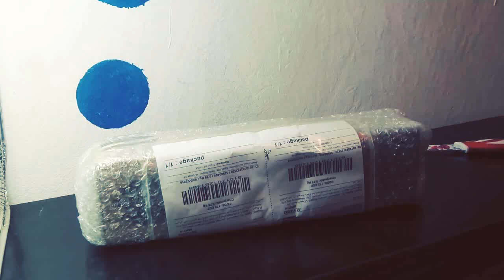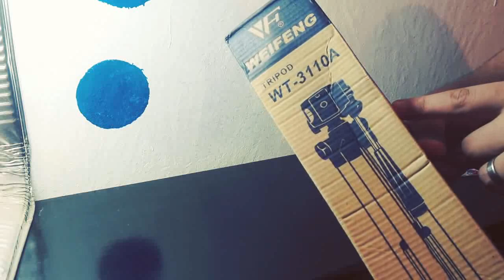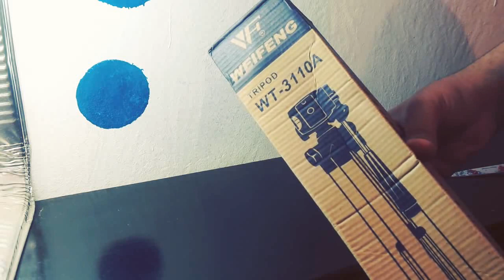مراجعة افضل وارخص ترايبود (Tripod review (WT-3110A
مراجعة ترايبود WT-3110A Tripod review افضل وارخص ترايبود بسعر 150 جنية مصري فقط
اقدم لكم مراجعة وانبوكسينج لهذا الترايبود الجميل ترايبودWT-3110A والمتين جدا والقوي وارتفاعه يصل الي 130 سم ومعه شنطة صغيرة لدواعي التنقل
(محتوي القناه متنوع"ثقافة -معلومات عامه-كوميدي-تعليم-فوتوشوب-تصوير-مونتاج-الربح من الانترنت -ثانوية عامة "
 - يعني من الاخر مفيش فيديو في القناه مش هتستفيد منه - واشترك في القناه وتابعني)

صفحتي الشخصية علي الفيس بوك تنويه : هذا مقطع ترويجي وكل مايعرض في الفيديو يمثل تجربتي الشخصية وليس نصيحة استثمارية قم ببحثك الخاص ⚠️🚫
إخلاء مسؤولية :